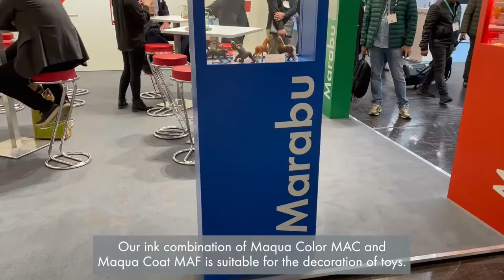Marabu at K Fair 2022 Pad Printing Inks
At K Fair 2022 Marabu shows screen and pad printing inks for automotive interiors, white goods, different types of plastic bottles and toys. In this video we look at pad printing inks for baby bottles, soothers, promotional products and toys.